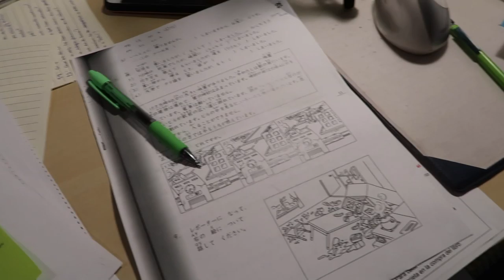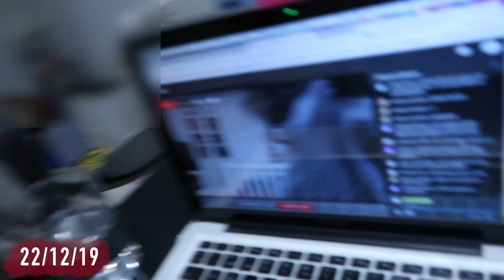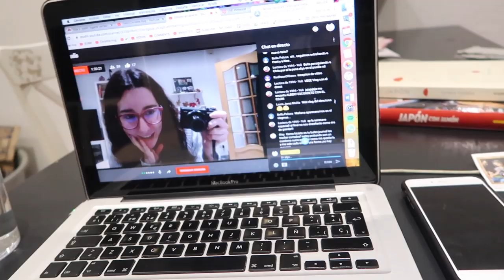Directo + mañanas de risas con Albert ❅ Christmas Hug #24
Links y más info aquí a bajo ⬇️
Holiii! Hoy tenemos un nuevo vlogmas de varios días :D

·Editado con Final Cut Pro X
·Grabado con: